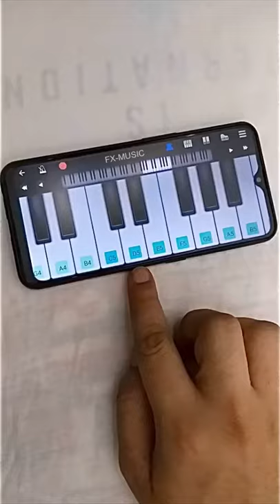Swag Se Swagat Tune 😎